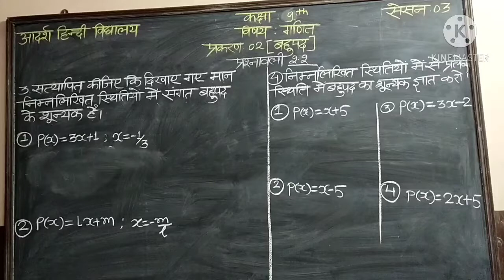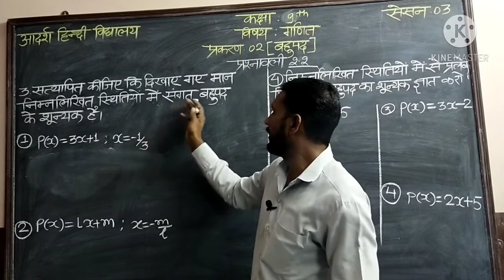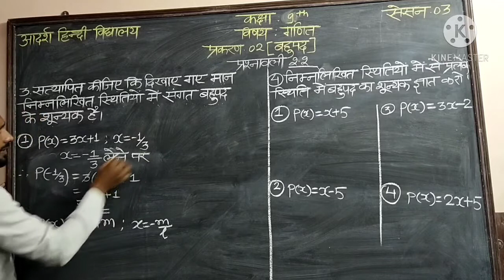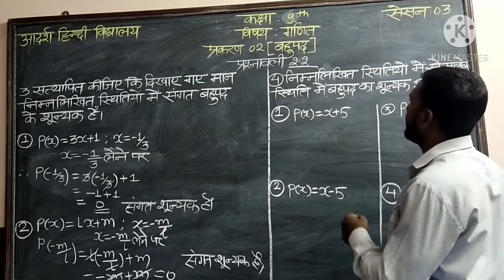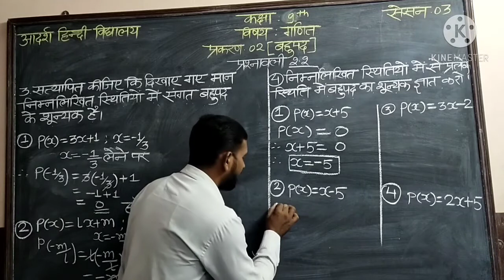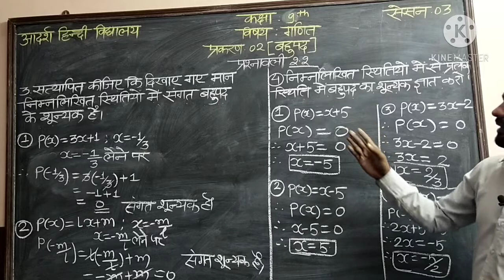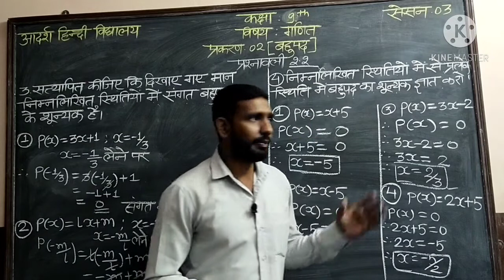कक्षा 9 विषय गणित प्रकरण 2 बहुपद प्रश्नावली 2.2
std 9th
subject mathematics
chapter 2 polynomial
exercise 2.2
rajan sir
session 03